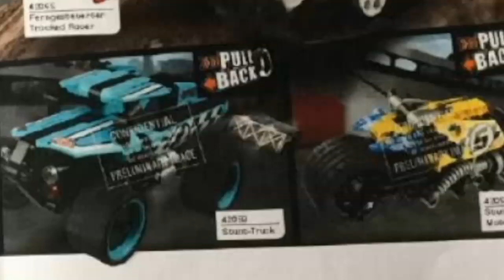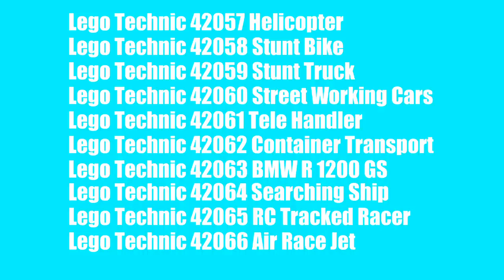Lego Technic 2017 Revealed!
In this video I show you the new Lego Technic's sets. They will come for January.